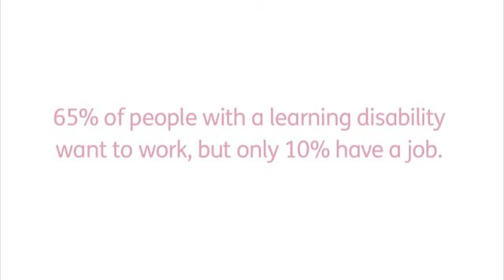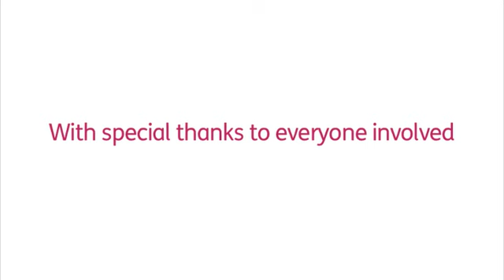Mencap - What we do - Sufi's story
We provide vital support and advice through our Learning Disability Helpline. We run residential and day care services. We provide training to help people with a learning disability get a job, or access their chosen college course.